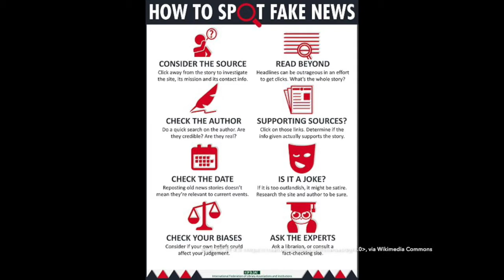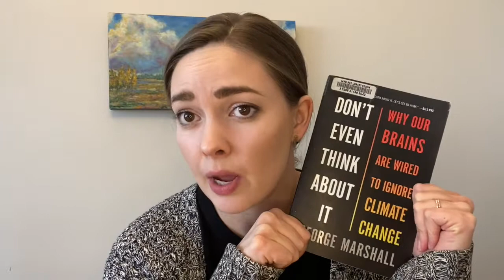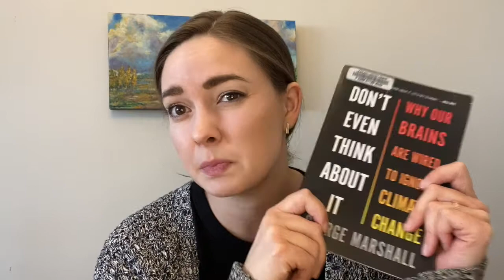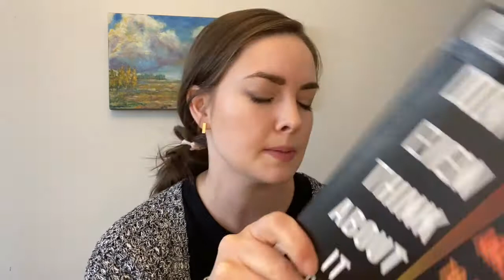Sustainable YXE: Be a Good Source of Information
Today in Sustainable YXE, we are talking about ways you can be a good source. There is tons of information out there, making it important to know what's reliable and what's not. We'll go over some red flags to watch for when doing your own research and give you some tips for sharing what you know or read in a reliable way.

To learn more about misinformation read we suggest or try some of the media literacy games on media smarts